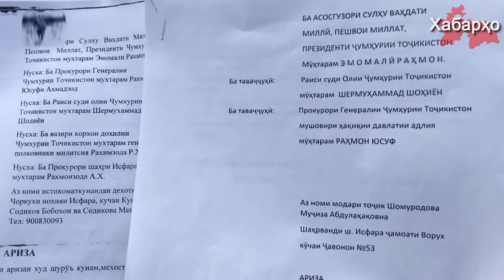Модарони исёнгарон ба Эмомалӣ Раҳмон муроҷиат намуданд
Як гурӯҳ модарони маҳкумшудагоне, ки дар исёни колонияи низомаш сахти рақами 3/3 шаҳри Хуҷанд гумонбар дониста мешаванд, ба раисҷумҳури Тоҷикистон Эмомалӣ Раҳмон, инчунин ба раиси Додгоҳи олӣ ва ба прокурори генералии кишвар муроҷиат намуданд, ки барои холисона дида баромадани парвандаҳои ҷиноии нав, ки нисбати фарзандонашон оғоз шудааст кӯмак намоянд.